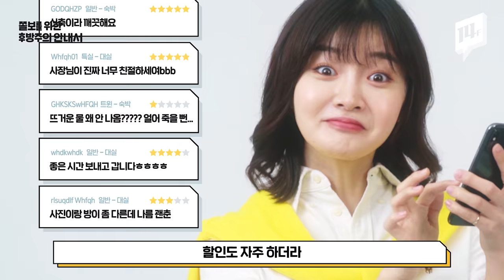모텔 첫 경험 가이드(feat.연플리 푸름이) l 쫄보를 위한 후방주의 안내서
모텔 갈 때 콘돔 얼마나 사가면 돼요?
냉장고에 있는 음료수 마셨는데... 나갈 때 돈 내요?
대실? 큰 방인 건가염...?

몸은 분명 어른인데 경험치는 아직 애기인 너
처음인 거 티 내지 말고 미리미리 챙겨보자